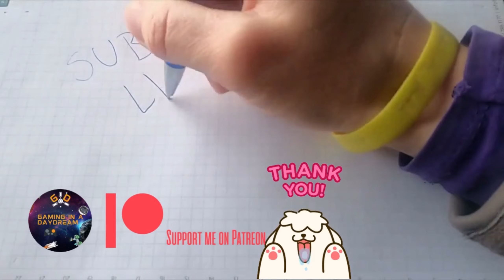STAR WARS BATTLEFRONT II PART 12 UNTIL ASHES PC SPECIAL FORCES GAMEPLAY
I also have a Racing channel @Da_Racer